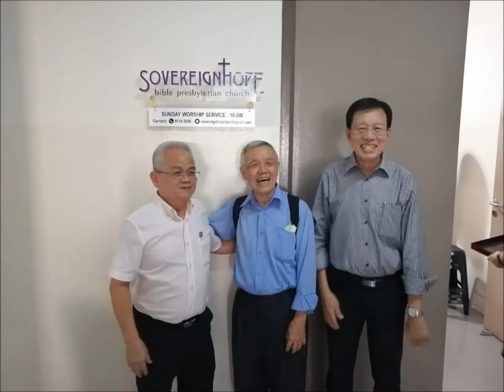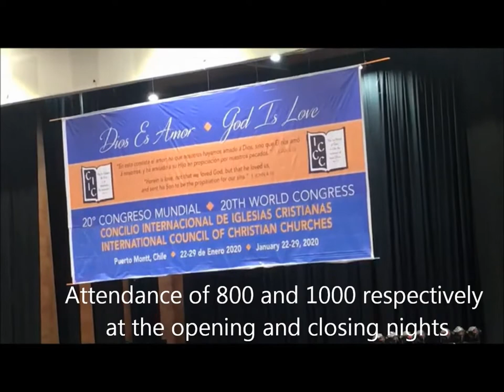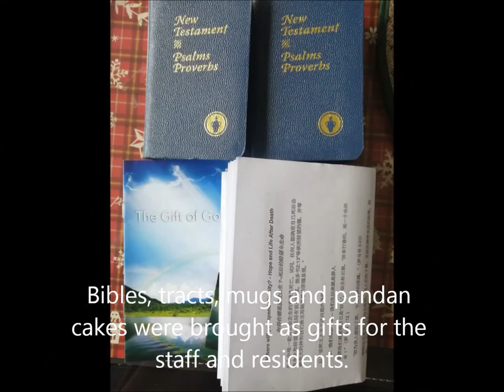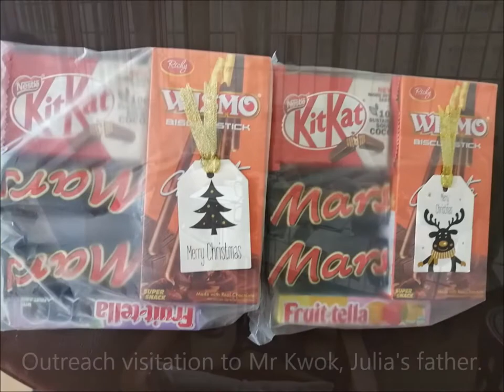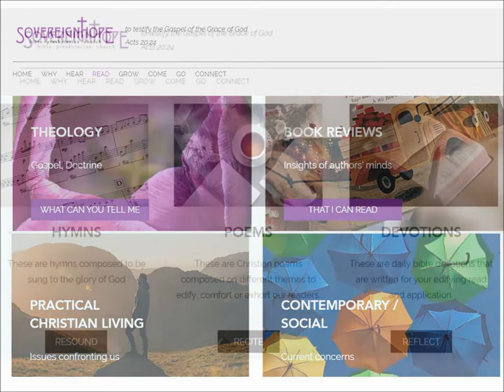SHBPC 2nd Anniversary Video